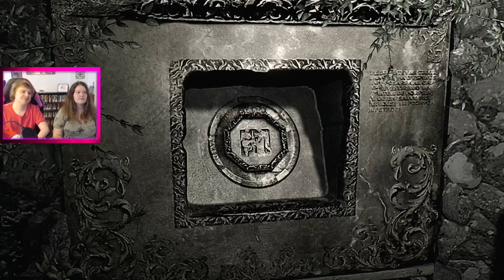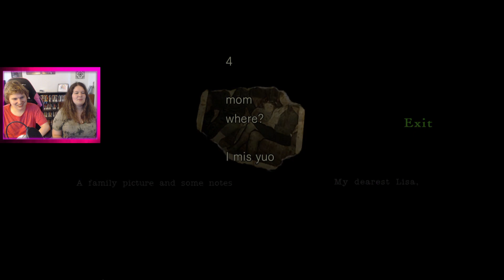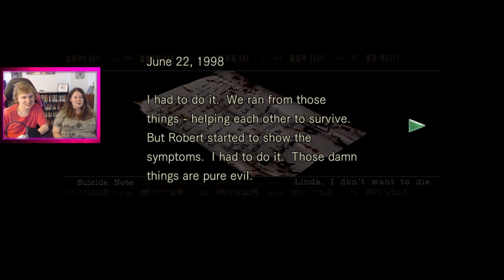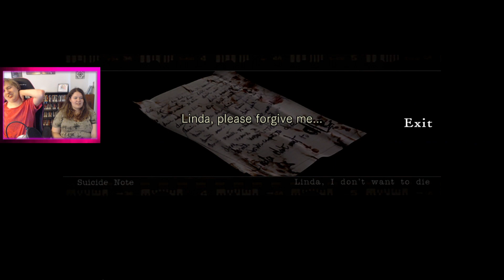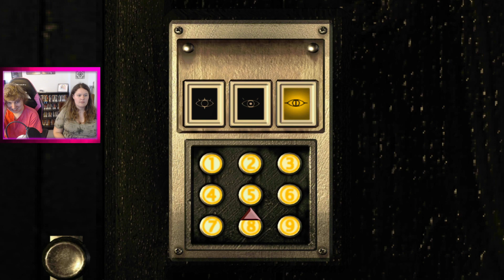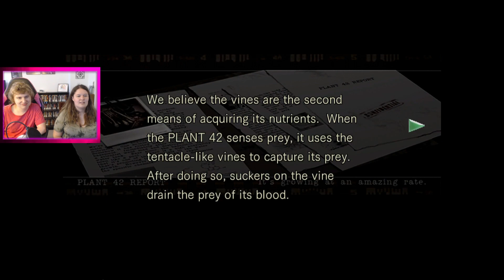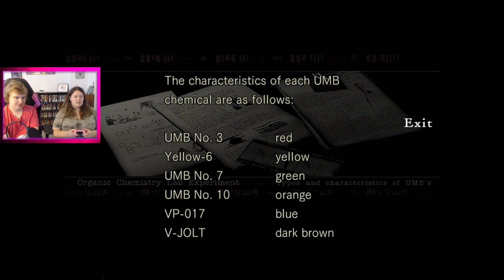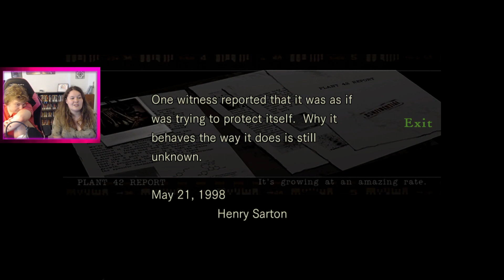Chris Redfield: Master of Football, Piano Avoider, Gun User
00:00 Resident Evil HD Remaster